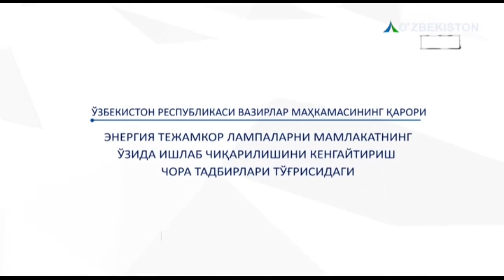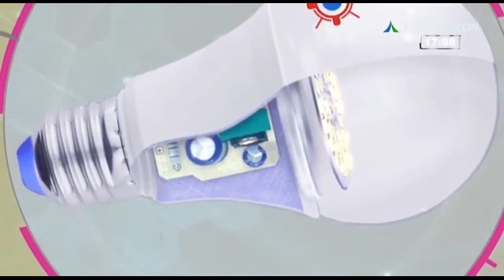1 миллиондан ортиқ ноқонуний чўғланма лампалар йўқ қилинди